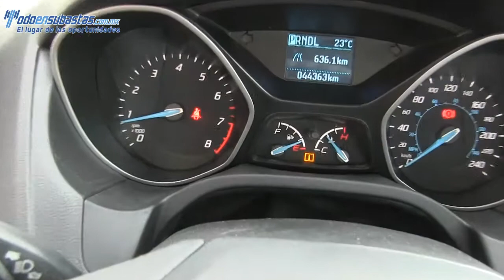Alfa Romeo / MiTo / 2013